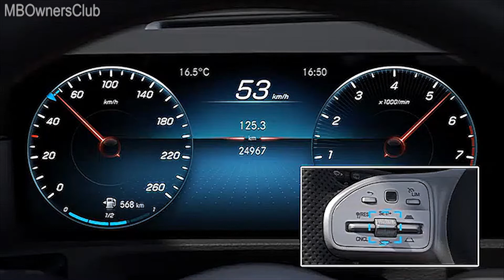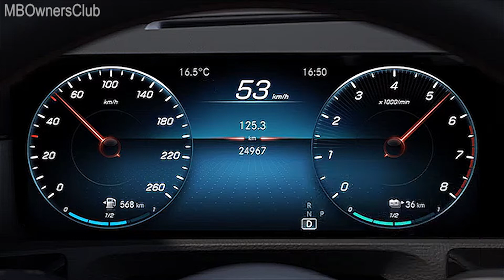梅賽德斯奔馳 - 主动式速度限制辅助系统 (A-Class - W177)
该视频介绍了奔驰汽车上的主动限速辅助系统